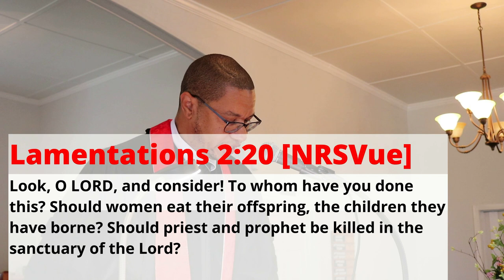Witnesses Get Stitches!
Welcome to Peter's Tabernacle Missionary Baptist Church!